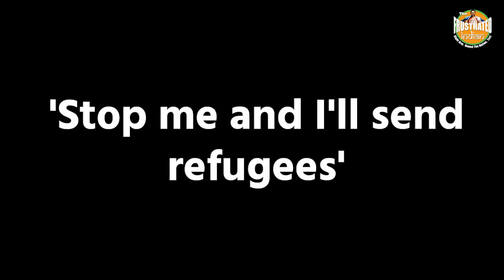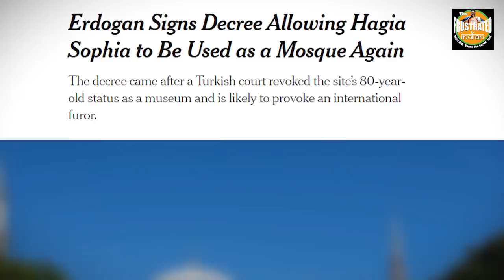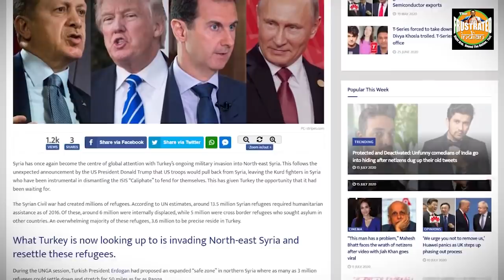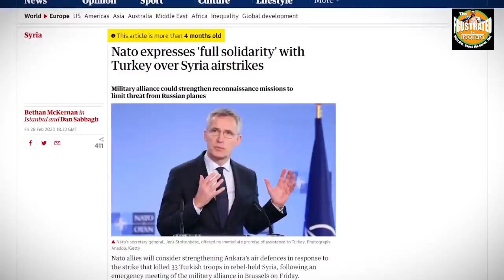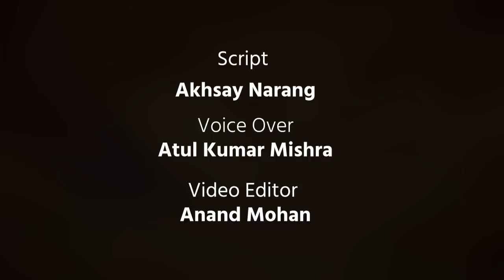Erdogan is playing entire Europe like a pro